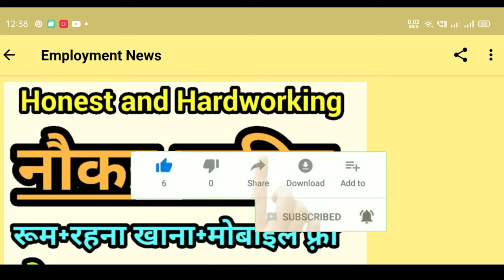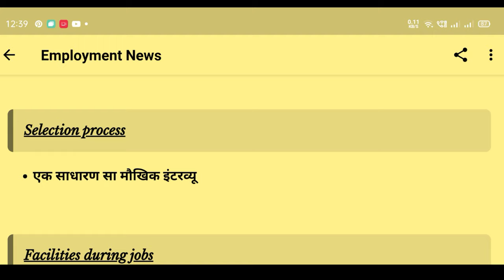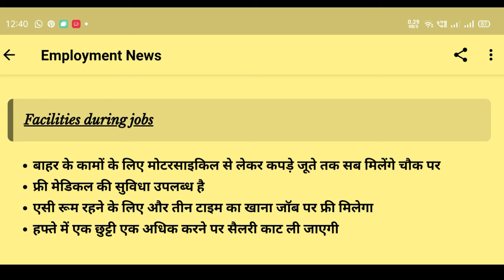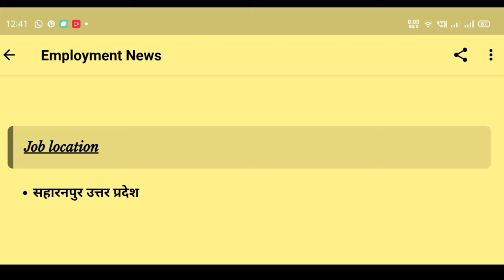पार्लियामेंट हाउस वेकेंसी 2020। Group D Job l Peon Job l Sarkari Naukri l Latest Govt Job l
10th PASS Job PWD public works Department recruitment